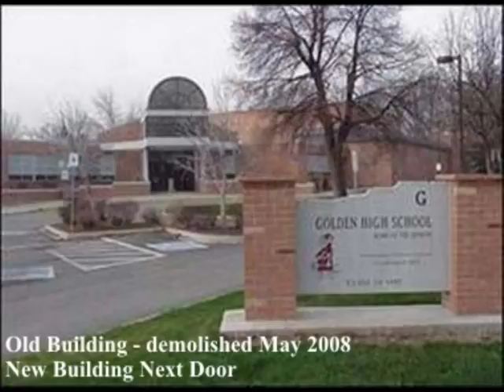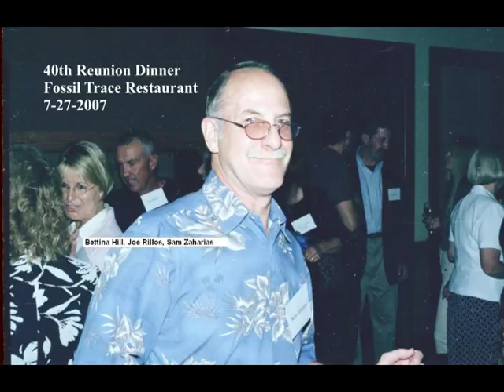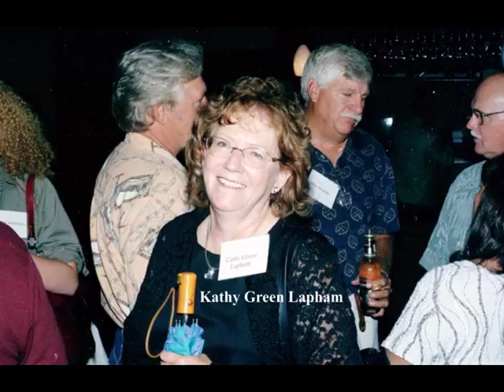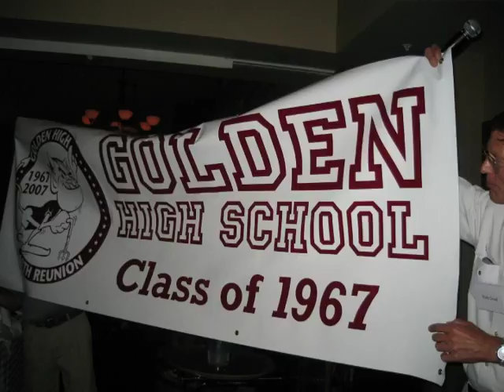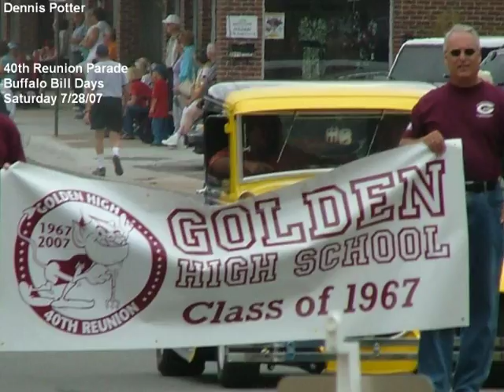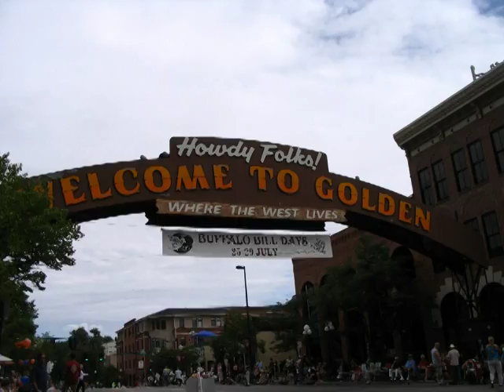Golden High School 40th Reunion - Bill Tilden